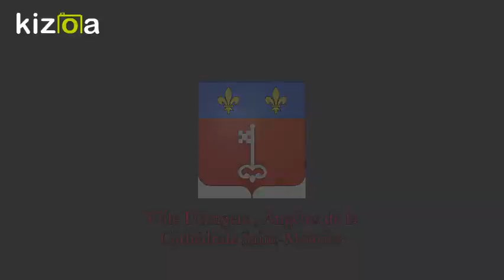Campanes : Angers, Cathédrale Saint-Maurice (F-49)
Sonnerie de l'angélus sur la cloche n°5, elle chante la note du Fa3, elle fut fondue par Guillaume à Angers.

Je remercie  Florian Vallat sacristain de la cathédrale  Saint-Maurice d'Angers pour m'avoir permis d’immortalisé l'angélus de midi.

Bon visionnage.